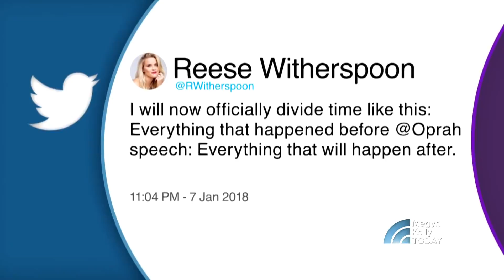Oprah 2020? Experts Weigh In On Potential Run | Megyn Kelly TODAY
In the wake of Oprah Winfrey’s stirring Golden Globes speech, there is speculation that she might run for president in 2020. NBC News political correspondent Steve Kornacki and analyst Amy Holmes join Megyn Kelly TODAY to weigh in. “When you toss your tiara in the ring, it’ll get tarnished,” Holmes warns.